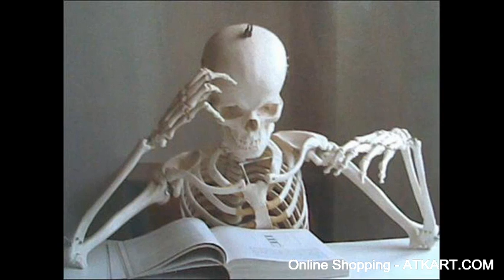the sceleton dancing